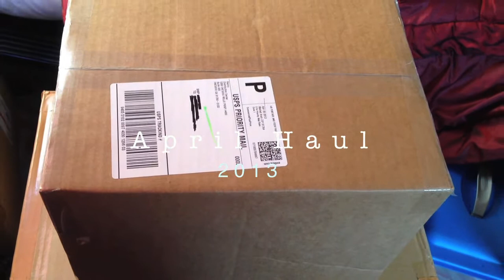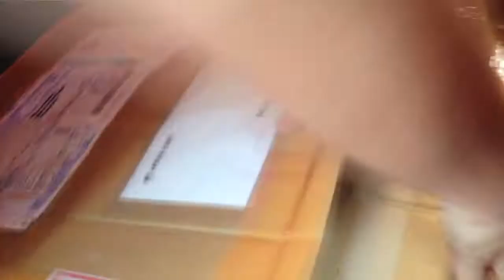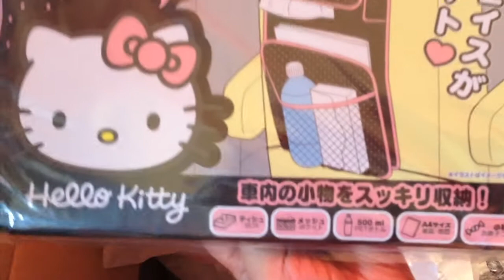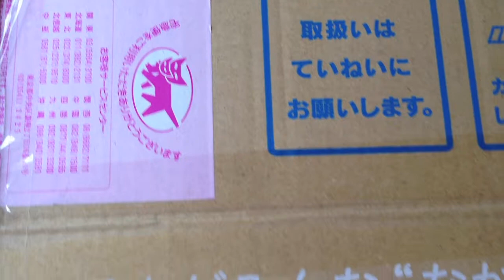Sanrio April Haul 2013 サンリオ ハローキティ リトルツインスターズ マイメロディ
Hello! This video showcases my Unboxing of two packages: Japan & USA.
My brother has kindly helped me video cam and open a package. Isn't he a sweet bro?

These items that I purchased are for my ongoing Kittifying Makeover Project that I'm currently working on for my Sanrio Room.